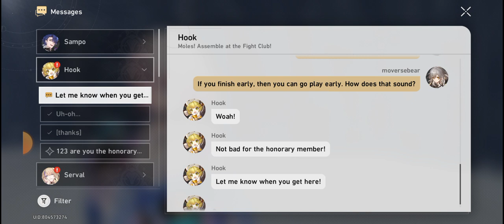(R12+)Honkai Star Rail - Chat - Hook - Save Me!